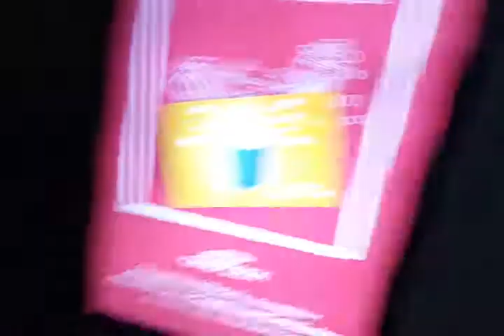UFO cinema inside view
Cineplex,colossus laval,Quebec,Canada